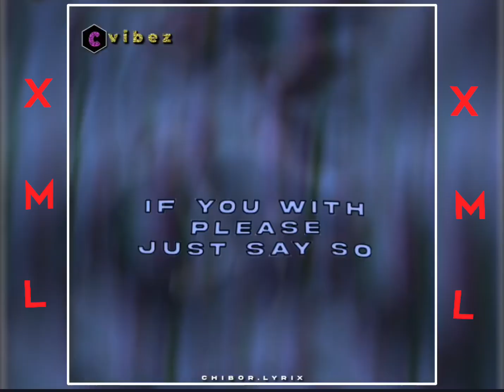𝙀𝙉𝙂𝙇𝙄𝙎𝙃 𝙎𝙊𝙉𝙂𝙎🎵-𝙇𝙊𝙑𝙀 𝙔𝙊𝙐 𝙇𝙊𝙉𝙂 𝙏𝙄𝙈𝙀 🎶📌💕 //𝙭𝙢𝙡 𝙥𝙧𝙚𝙨𝙚𝙩🔰 📁📥 𝙙𝙤 𝙘𝙝𝙚𝙘𝙠☑ 𝙙𝙚𝙨𝙘𝙧𝙞𝙥𝙩𝙞𝙤𝙣👇